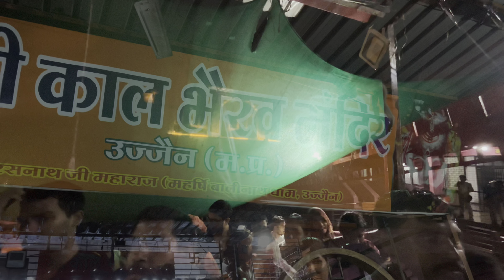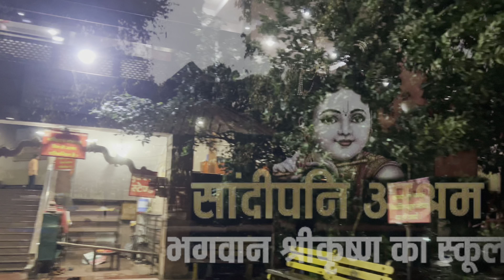Shree Kaal Bhairav Mandir, Mangalnath Mandir, Sandipani Ashram | Ujjain Darshan 🕉️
Welcomethein to our Ujjain tour! 🌟 Join us as we explore some of the most spiritually significant and historically rich sites in Ujjain. 🙏✨

In this video, we'll visit the revered Shree Kaal Bhairav Mandir, the serene Mangalnath Mandir, and the ancient Sandipani Ashram. Experience the spiritual energy, architectural beauty, and profound history of these sacred places.

🔔 Highlights:
- Temple tours and rituals
- Historical and mythological significance
- Scenic views and serene ambiance
- Insights into ancient traditions

Whether you're a devotee, a history buff, or a travel enthusiast, this video has something for everyone. 🌏📸